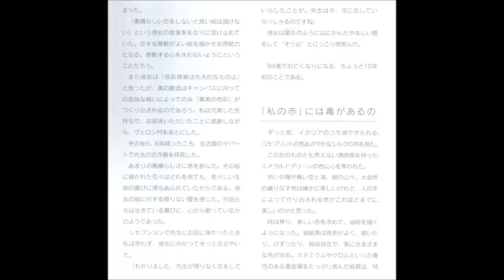三岸節子という星 素晴らしい恋と絵 佐光亜紀子のエッセー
おしらせ
―花たちは歌い――夢みる―
■★▲　佐光亜紀子　洋画展　■★▲
2017年10月11日{水}～17日{火}
｛最終日午後5時終了｝
名古屋栄三越７階特選画廊
　　　　　ごあいさつ
　このたび名古屋三越では、日仏両国で精力的に活躍されている佐光亜紀子氏の近作展を開催致します。
　今回は「花たちは歌い――夢みる」と題して永遠のテーマである花々を思う存分表現した120号から小品まで３０数点を展覧いたします。
　柔らかく明るい中にも、作家の内に秘められた力強さが表現された意欲作を、是非ご高覧賜りますようご案内申し上げます。　　　　　　名古屋栄三越
郵便番号　460-8669名古屋市中区栄3-5-1
nagoya.mitsukoshi.co.jp
営業時間　全館　午前10時-午後7時半

２０１７Sep11
佐光亜紀子さんのホームページアドレスはこちらです。こちらに絵のタイトルも書いてあります。

８０数カ国となり、たくさんの個展開催の機会にも恵まれました。